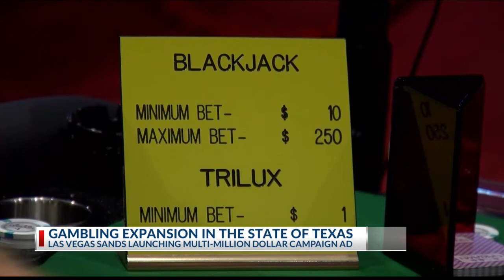Las Vegas Sands launches multimillion-dollar ad campaign to push for casinos in Texas